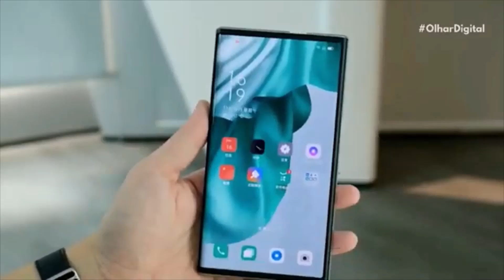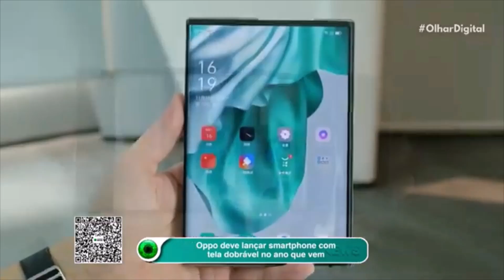Governo lança documento de identificação nacional com registro único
O documento de idenficação nacional, que vai substituir o RG, foi lançado oficialmente pelo governo federal nesta quarta-feira (23). A nova carteira usará número do CPF e contará com uma versão digital.